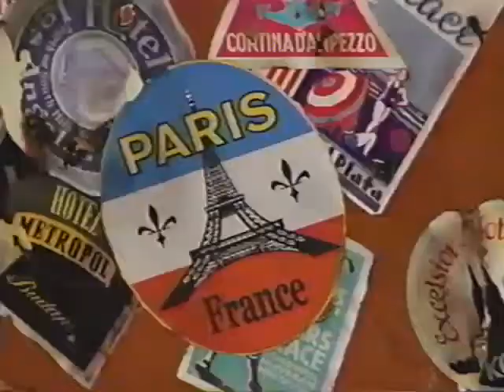What A World We Share (1999 Version) Part 24 (Hats Off To B.J.! Long Credits)